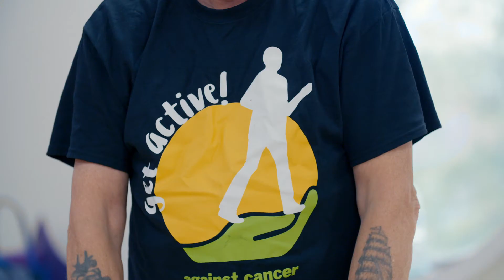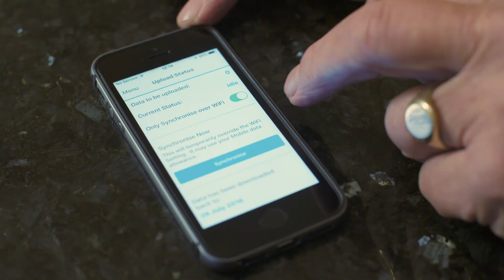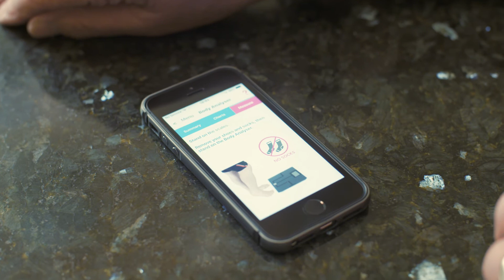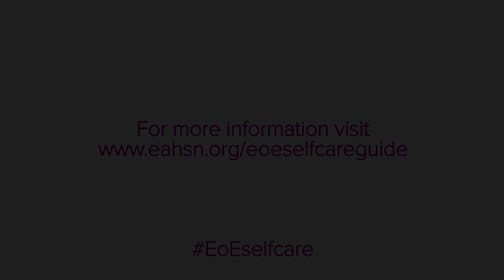Embracing self-care: Colin's story